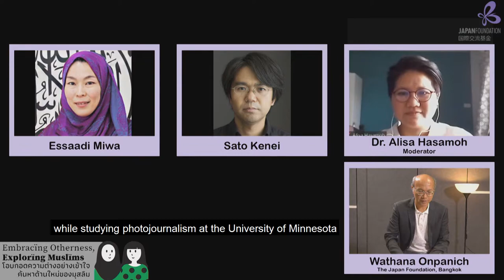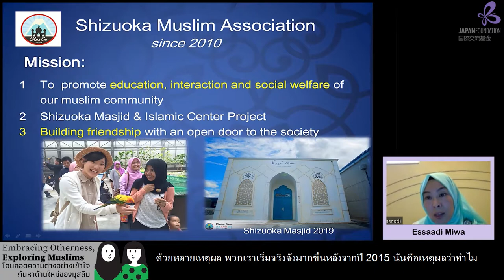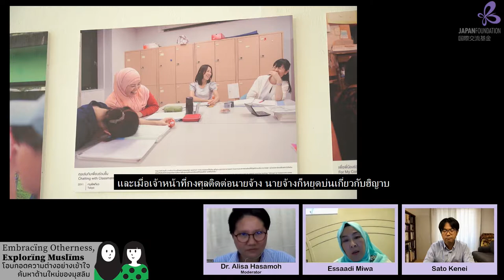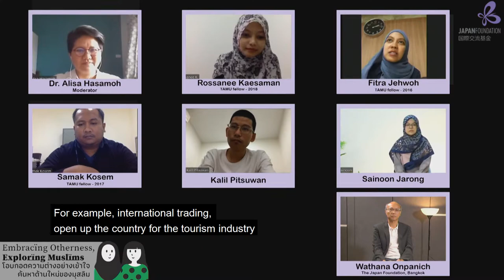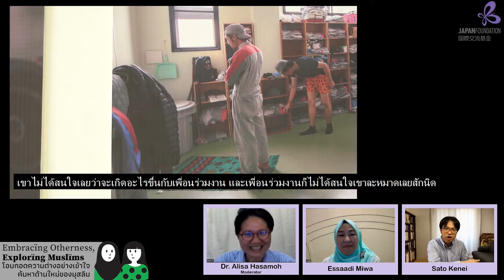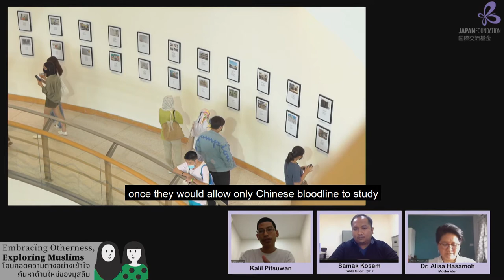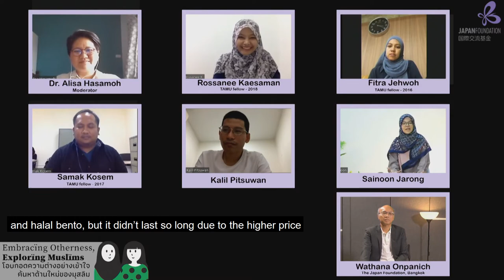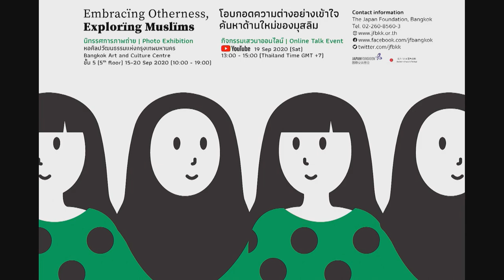Embracing Otherness, Exploring Muslims_โอบกอดความต่างอย่างเข้าใจ ค้นหาด้านใหม่ของมุสลิม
The first session will start with a talk from Essaadi Miwa, Secretary-General of  Shizuoka Muslim Association, about living a life as a Muslim in Japan and life during a New Normal, followed by a reflection and messages about photo exhibition from Sato Kenei. As for a cross-sharing with Essaadi, Dr. Alisa Hasamoh will give a talk about Muslims and pandemic in Southern Thailand and Malaysia. The last session will be Embracing Diversity shared by ex TAMU fellows who will have a discussion on Muslims society in each region of Thailand and conflict management in community.

Full Press Release:  shorturl.at/artv6